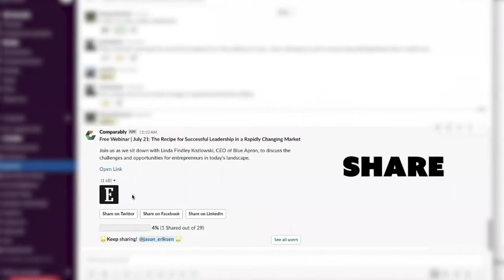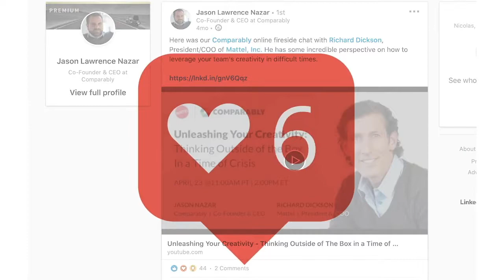Boost Team Social Sharing: Seamless Slack-to-Social Media Integration Tutorial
🚀 Streamline your team's social media sharing directly from Slack! Learn how Comparably's new integration lets you share content across platforms without switching apps. Perfect for busy marketing teams looking to boost their social media presence efficiently! 💼

In this quick tutorial, discover how to:
- Use specialized shortcuts for content sharing
- Track team engagement
- Simplify social media workflow

Try Comparably to enhance your team's social selling strategy! 📱

  ZoomInfo is the Go-To-Market Intelligence Platform that empowers businesses to grow faster with AI-ready insights, trusted data, and advanced automation. Its solutions provide more than 35,000 companies worldwide with a complete view of their customers, making every seller their best seller.